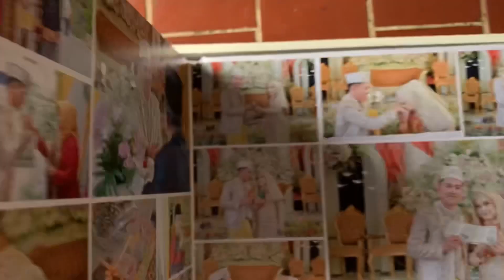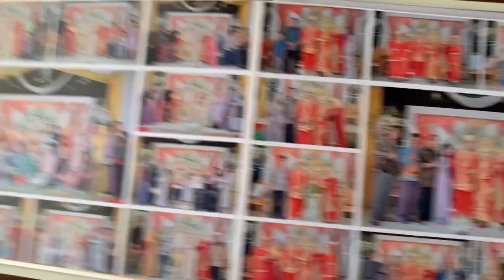INSPIRASI WEDDING ADAT PALEMBANG SUNTIANG JAKARTA GAK PAKE RIBET BY SESCO PHOTOGRAPHY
MāsyāAllāh tabārakallāh
𝟷sᴛ ᴠᴇɴᴅᴏʀ ᴡɪᴛʜ 𝐒𝐚𝐦𝐞𝐃𝐚𝐲 sʜᴀʀɪɴɢ ᴘʜᴏᴛᴏ sᴇʀᴠɪᴄᴇ